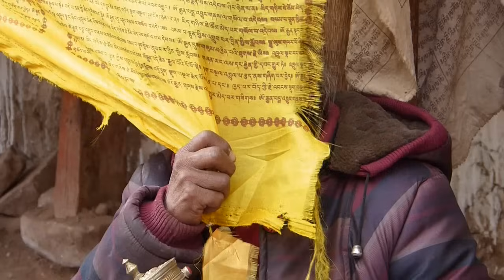Nangchen, Tibet: 2013 Video Journey by Annick Blanc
Annick Blanc's video exploration of the Nangchen area of Kham, Eastern Tibet.